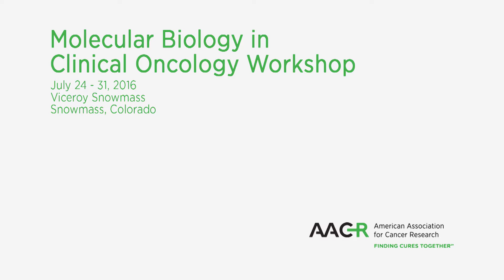Molecular Biology in Clinical Oncology Workshop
Workshop Director Levi A. Garraway, MD, PhD, of the Dana-Farber Cancer Institute in Boston, discusses this intensive workshop on the latest developments in molecular biology relevant to clinical oncologists seeking to bridge the gap as physician-scientists. Learn more about this workshop and submit your application by the March 14, 2016, deadline by visiting today.